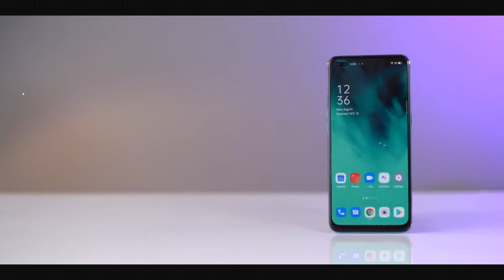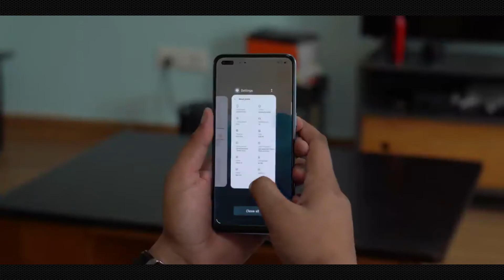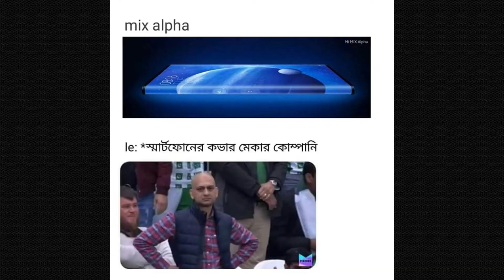Oppo F17 Pro | Why !!! Don't BUY